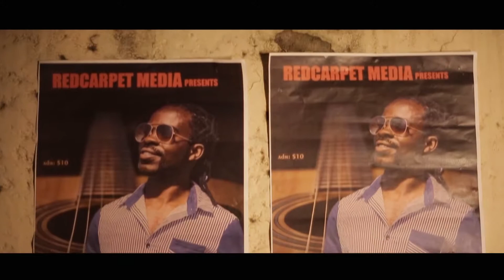BOTSO THE FILM - OFFICIAL TRAILER (DIRECTED BY THABISO DAUDI PHIRI)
The official trailer for upcoming feature film BOTSO written and directed by Thabiso Daudi Phiri.

Starring Brighton Munaku, Sibongile Maboreke, Melody Nyamaropa, Kudakwashe Mapfumo and Pamela Munetsi.